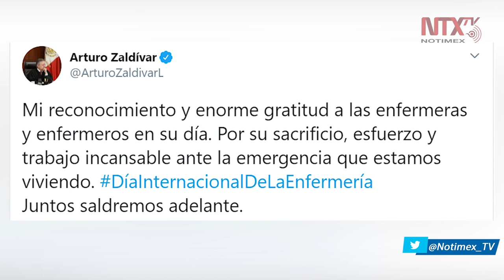SCJN aplaude labor de enfermeros del país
Cada 12 de mayo se conmemora en todo el mundo el Día Internacional de la Enfermera, fecha del nacimiento de Florence Nightingale, considerada precursora de la enfermería profesional moderna.